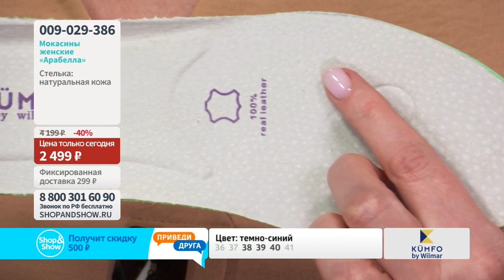Мокасины женские «Арабелла». Shop & Show (Обувь)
[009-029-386] Мокасины женские «Арабелла» (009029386)

Давайте дружить ;)